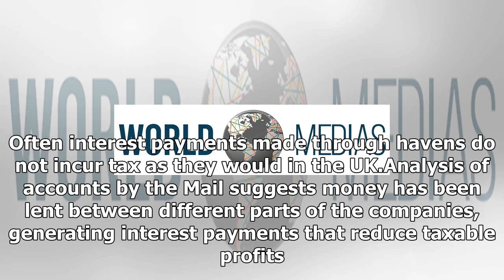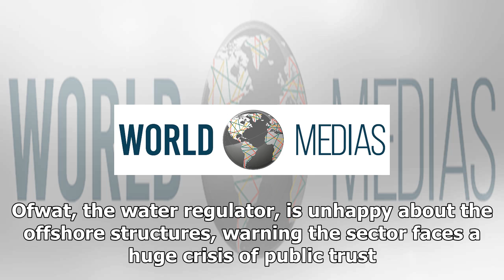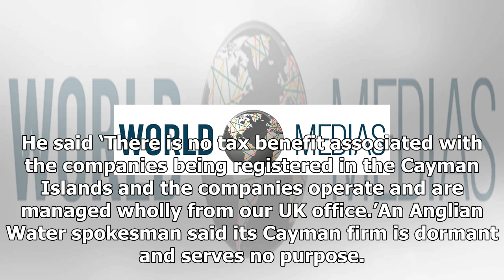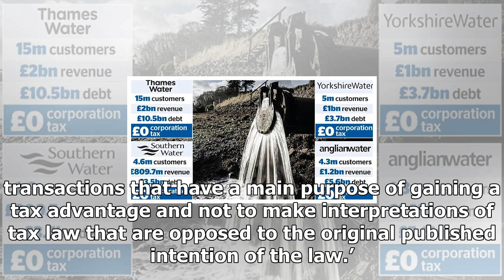Britain's water companies flush profit through tax havensUs news-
Us News - Britains water companies flush profit through tax havensUs news-

Published 1701 EST, 13 November 2017 Updated 1701 EST, 13 November 2017 The owners of Britain’s largest water companies used offshore tax havens as they loaded up the firms with £24bn of debt. Thames Water, Anglian, Southern and Yorkshire Water – which jointly supply almost 30m people – are billions of pounds in the red and paid no corporation tax last year. Critics claim their debts were racked up by owners to drive down tax bills and extract huge profits. The Paradise Papers have shone a light...